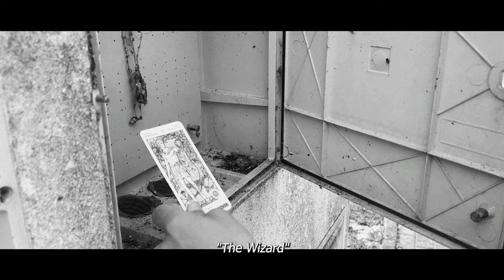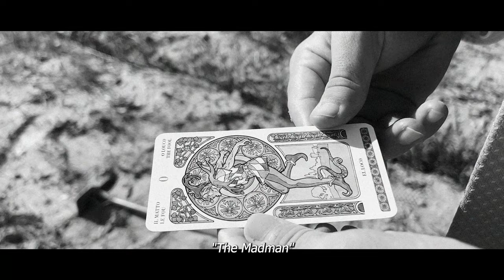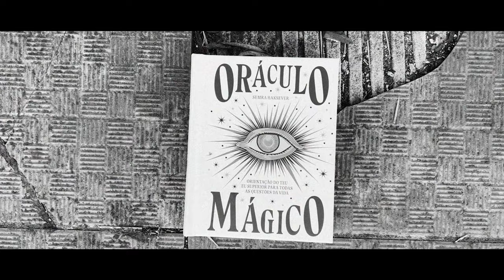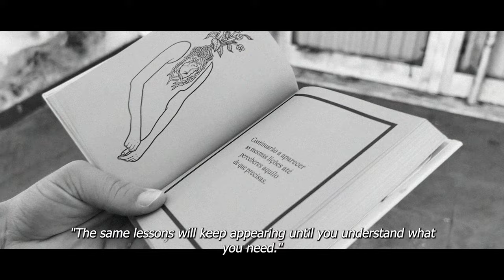"Sentidos" 2023 | Short Film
A kind of essay about memory and human senses.

Starring
Gabriel Lourenço

Tiago Carvalho